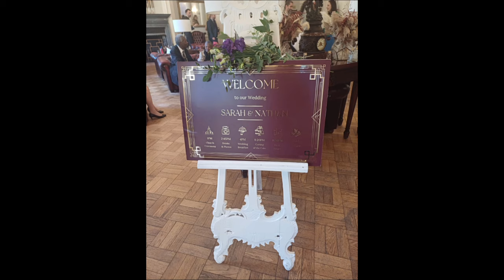Our October Wedding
Hair @nikdelaneyhair (IG)

Make up @daniMUA (IG)

Cat patch